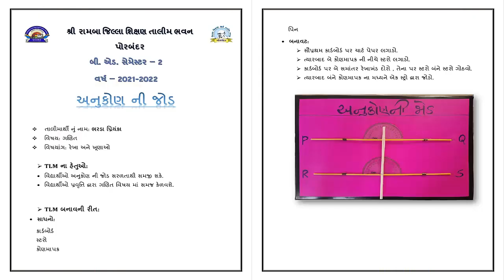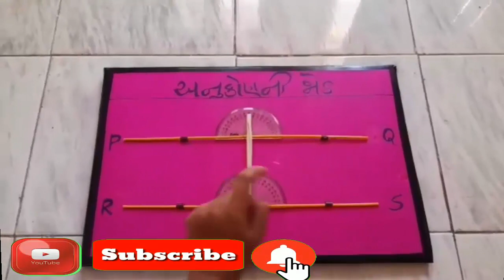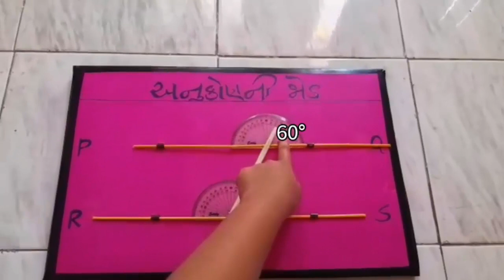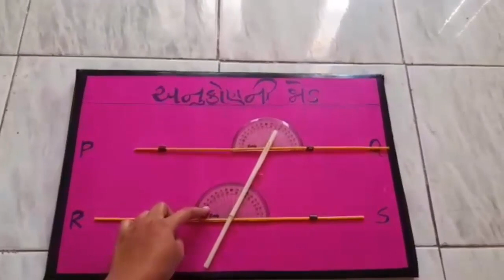TLM, Teaching Learning Mat,અનુકોણની જોડ, A pair of angles, Method of Mathematics, By:PRIYANKA BHARDA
TLM, Teaching Learning Materials, અનુકોણની જોડ, A pair of angles, Method of Mathematics, By: PRIYANKA BHARDA